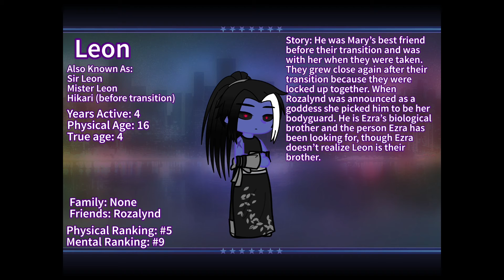“Hippity Hoppity Your Gender Is Now My Property!!”